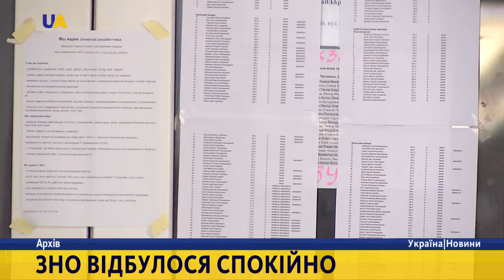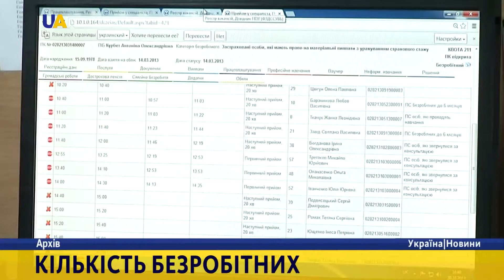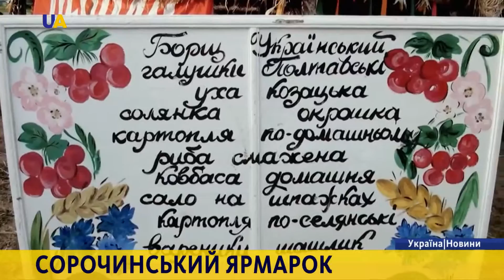Новини. 21:00 за 16 серпня 2016 року